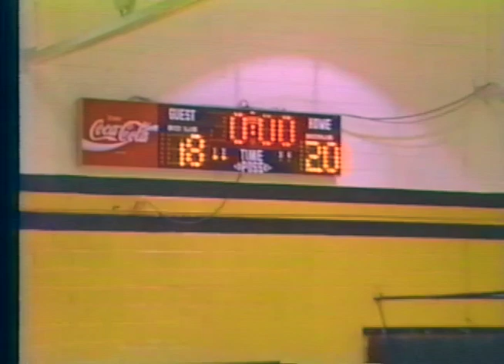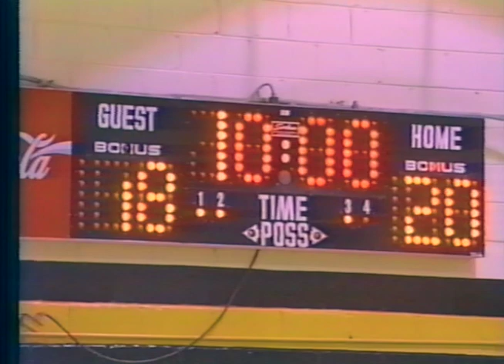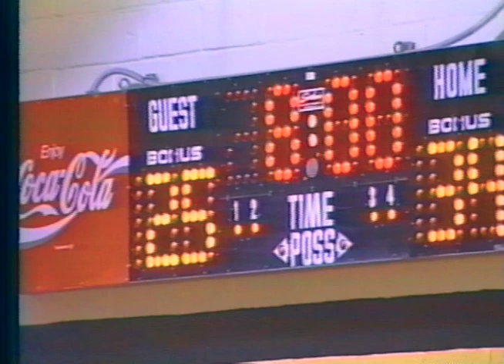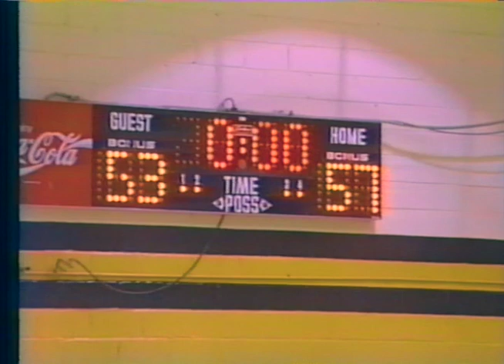Ashford Vs Bullock Co 2003 Sub Regional Basketball Playoffs